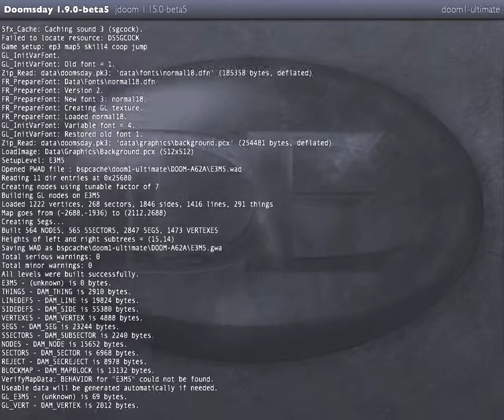[400 Abo-Spezial Walkthrough 1] Doom 1 - E3 (Inferno) - M4 (House Of Pain)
Es ist soweit. Ich habe es geschafft. Ein weiteres großes Dankeschön an alle, die nach wie vor meinen Kanal auf ihrem promoten. Und ein großes Dankeschön auch an alle Freunde die meinen Kanal weiter empfehlen.

Ich hab mir etwas Besonderes überlegt. Wie ihr bestimmt alle (oder die meisten) wisst, waren meine ersten Projekte auf meinem Channel Doom 1 und Doom 2. Die FPS-Klassiker. Und nun werde ich diese beiden Games erneut hochladen. Aber diesmal erst einmal in HD und mit einem unglaublichen und riesengroßen Texture-Pack. Mag sein das viele Fans des alten Dooms meinen, Texture-Packs sind scheiße aber ich finde es ist richtig nett gemacht. Und die, die das Texture-Pack entworfen haben, haben sicher sehr viel Arbeit darin investiert. Also Doom 1 und Doom 2.

Nun komm ich gleich einmal zu ein paar kleineren Problemen oder Störfaktoren bezüglich der beiden Games. Bei kurzen Level kann es sein das die Qualität vom Bild her teilweiße mies ist. Ich weiß nicht genau warum das so ist, aber meist fängt sich die Qualität dann doch schnell wieder. Und mit kurzen Level mein ich jetzt Level wo die Videos nur 3 Minuten oder so dauern. Des weiteren kommt sehr oft (genauer gesagt) nach jedem Level ein Loadscreen der sehr lange (1 Minute oder so dauert) Alle Texturen müssen ja pro Level komplett neu geladen werden. Das ist ein wenig zeitaufwendig aber es zahlt sich aus. Also die Warterei beim Anschauen mein ich jetzt. Und natürlich wie immer der ein oder andere Fraps-Lag. Aber das ist eh normal.

Nun wie ihr wisst, hab ich damals bei Doom 1 und Doom 2 die 100% der Secrets gemacht. Das kommt hier selbstverständlich auch wieder. Bei Doom 1 gibt es aber noch eine Änderung. Bei meinem ersten Doom 1 Upload hab ich die letzte vierte Episode auf der ersten Schwierigkeitsstufe gespielt, was durchaus ein wenig Lame war. Aber diesmal zock ich die Episode auf der dritten Schwierigkeitsstufe. Die ersten drei Episoden zock ich wie auch damals auf der vierten Schwierigkeitsstufe. Und leider sind in Episode 4 die Secrets in zwei Level verbuggt. Diese Level wären "Sever The Wicked" und "And Hell Followed" Ich zeige zwar wo sie normal wären, aber sie werden in der Endstatistik leider nicht dazugezählt und daher gibt es in diesen beiden Level nicht 100% Secrets.

Ich denke einmal die Sound-Qualität sollte passen. Vielleicht ein klein wenig zu laut aber erträglich auf alle Fälle. Oh und ich benutze die Jumping-Funktion. Nur zur Info.

Noch eine Kleinigkeit. Aber bis dahin dauert es bestimmt noch. Jetzt im Moment wünsche ich euch allen einmal viel Spaß bei Doom 1.

Episode 3: Inferno
Map 4: House Of Pain
Secrets: 4
Schwierigkeitsstufe: Ultra Violence